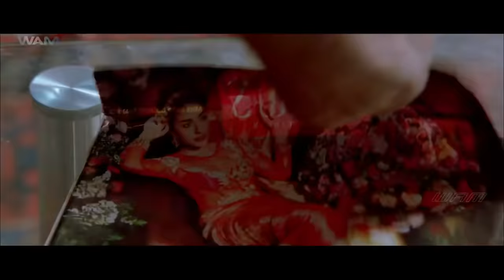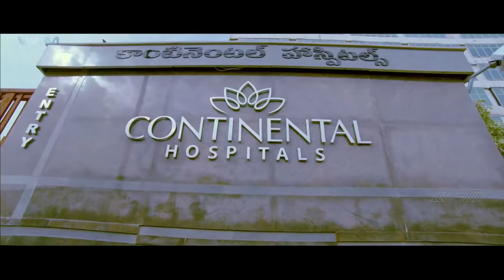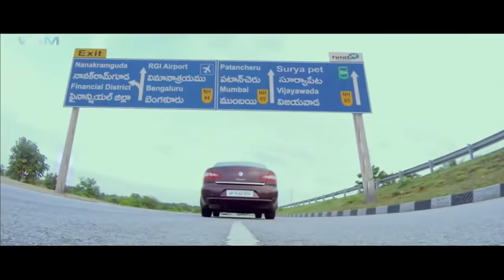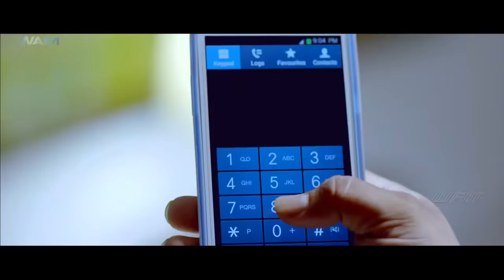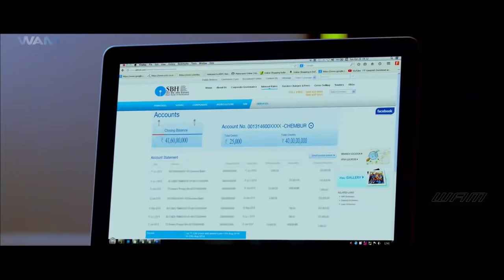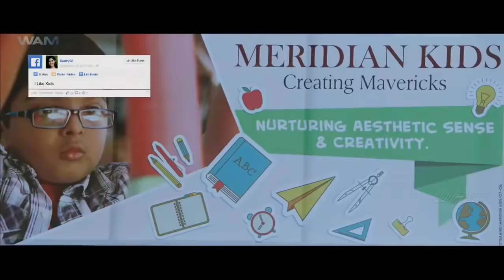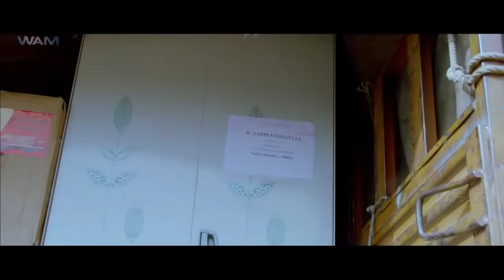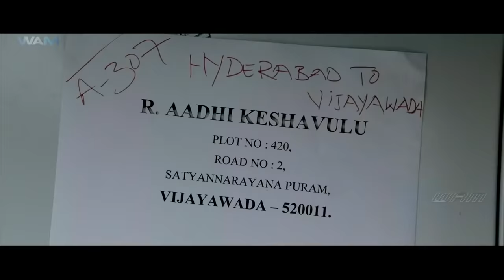Mera Faisala Full Hindi Dubbed Movie | Sundeep Kishan, Surabhi, Mukesh Rishi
The film narrates the story of a youngster, who loves his almirah and what he does to achieve his goals in life. All he loves is an almirah! He discovers right from his childhood that it is the safest place to hide. And if one more name could be added to the cast of the film, you could safely add an almirah for the role it plays in the movie. Sanju (Sundeep Kishan) has an MA degree to boast of, but he is not interested in joining his father's business. His father Suryanarayana (Naresh) tries to put his son on track, and that changes Sanju's mission in life. He wants to get that girl who walks into a room, asks him to draw the curtain, and stuns him completely. Swathi (Surbhi) is furious when she gets to know Sanju's true identity. But Sanju has lost his heart to her. It's no joke getting any close to her because her father Adikeshavulu (Mukesh Rishi) is a powerful man, a murderer who runs an underground empire, even controlling politics. Imagine Sanju landing in Adikeshavulu's house! He does it. What takes him there is another story in itself. Suryanarayana is shell-shocked when his son tells him on the return that he is in love with the don's daughter. The father is flabbergasted. That's not all. Sanju opens the car boot and lo! What Suryanarayana finds there gives him the jitters! Sanju does the unthinkable all the time. If hiding in the almirah was what he did to escape punishment from his father as a child, it is the almirah, once again, that play a crucial role in him reach the goal of his life.